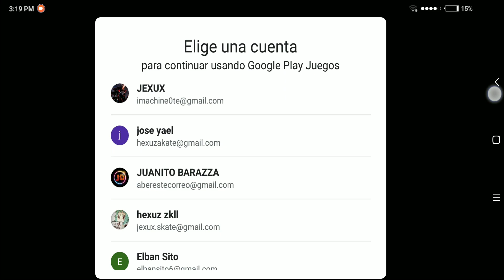Teslagrad Esta Infravalorado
juas juas juas en est nuevo dia venimos con este nuevo juego para su deleite
el cual es nada mas y nada menos que teslagrad un juego que te sorprendera al igual que a mi
sin mas que decir les deseo un buen inicio de semana y descargaos este juego
LINK PARA SU COMPRA:

SI NO SABES INSTALAR LOS GAMES

ID de League Of LEGENDS→ jexux
SERVER: LAN
ID de Minecraft Java → Jexux_
xbox 360→BiopticAlmond